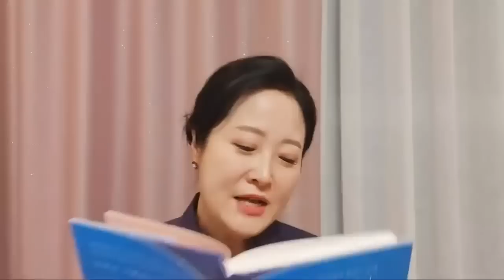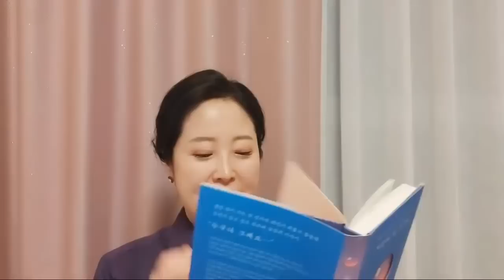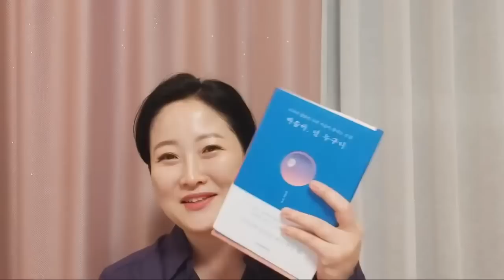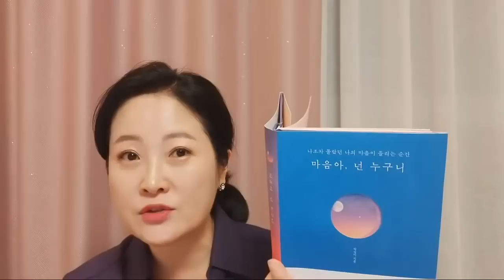🌈새해 필수 강의! 오늘부터 인생을 확 바꾸는 3가지 방법! 박상미교수